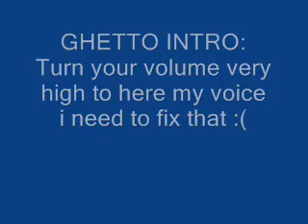Testing Fraps [Full] Audio Sucks Here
i dont wana